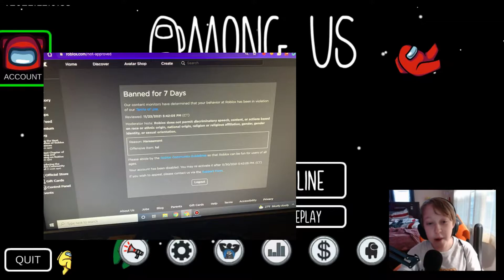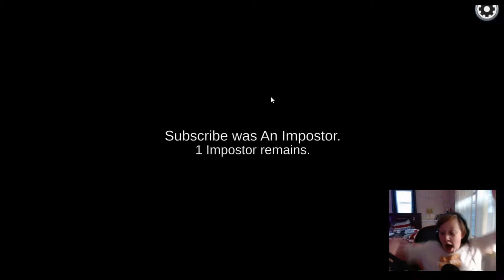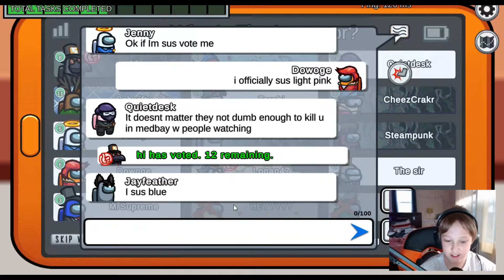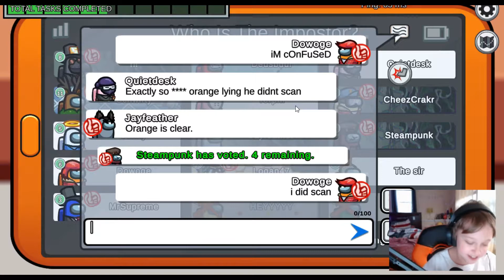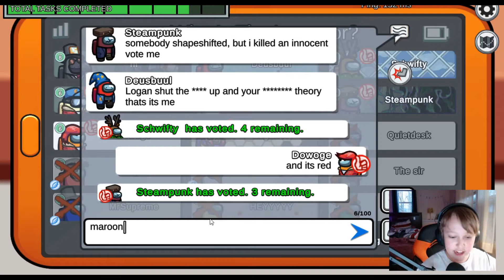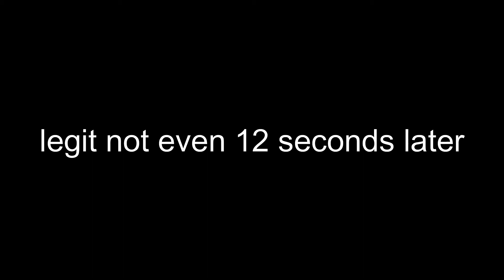Everyone thought I was the Impostor until THIS happened... - Among Us (ft. Cousins!)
What do I use? I use Bandicam for recording and Filmora X for editing my videos, as well as some Non-Royalty Music, any of the music heard in my videos is not mine.

My videos are not meant to harm anybody of a certain race, gender, ethnicity, or sexual orientation, and are all made specifically for the entertainment of others.

if you read this you're cool :)